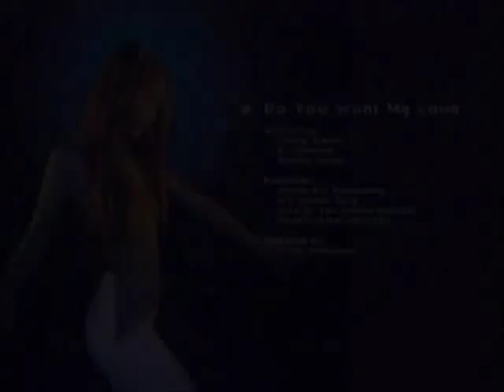CoCo Lee - Do You Want My Love Music Video (for U.S. Version)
Written by : Saskia Garel, Jimmy Greco, Jillian Armsbury, Kenneth Hairston

Music Video Director : Chris Robinson

"CoCo Lee-Do You Want My Love", sound recording administered by: Click here to play matched content
SME